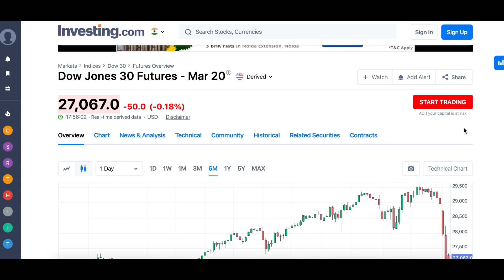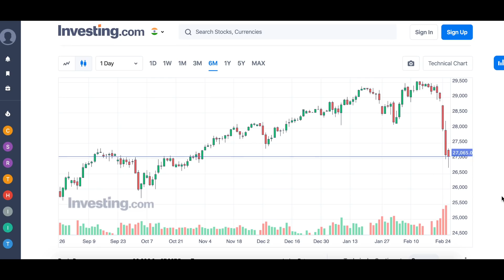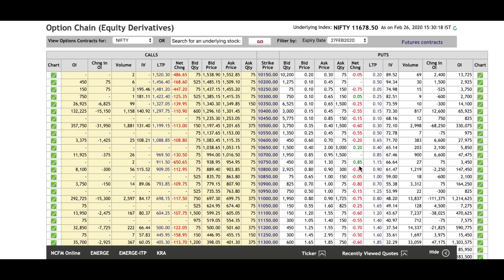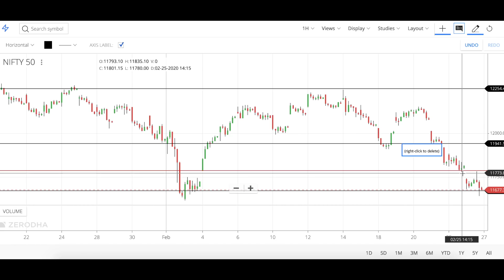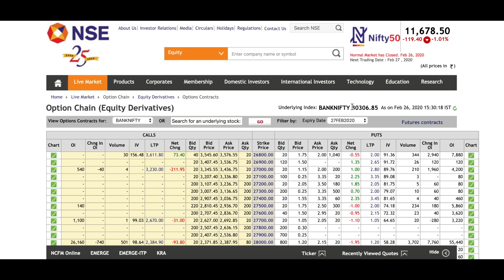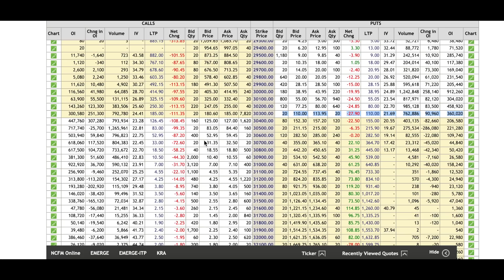Expiry की तैयारी !!! Nifty & Bank Nifty Option Chain Analysis !!!